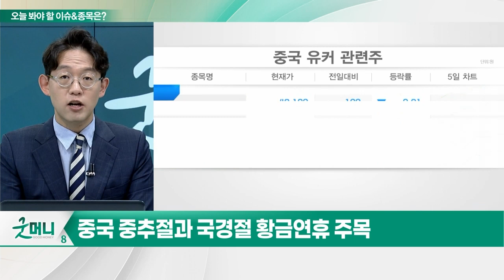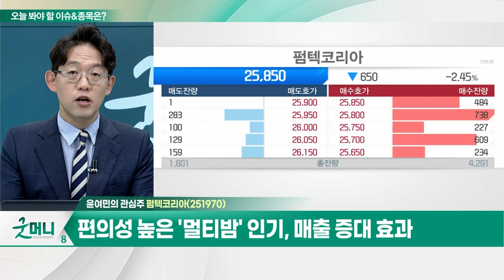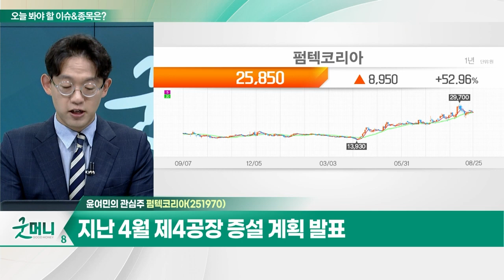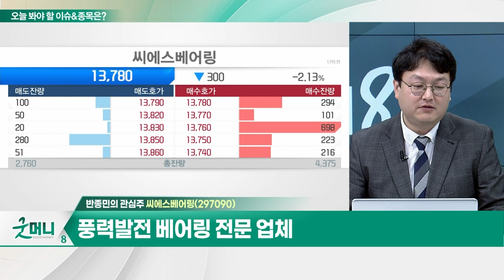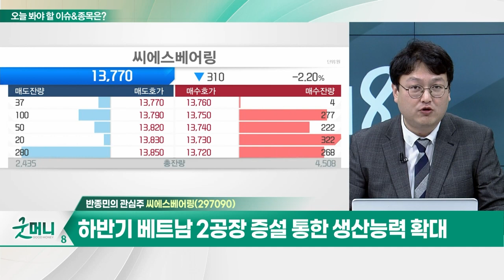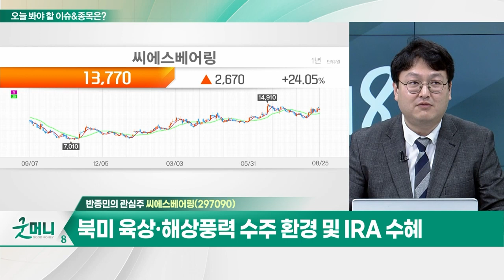펌텍코리아(251970)... 2분기 영업익 104억원… 역대 최대 실적 달성 / 씨에스베어링... 하반기 베트남 2공장 증설 통한 생산능력 확대_개장 관심주 (20230825)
Q. 화장품주, 유커 귀환에 화색돌까?
Q. 해상풍력, 중장기 성장 기대… 관련주는?

- 2분기 영업익 104억원… 역대 최대 실적 달성
- 국내 스틱형 용기 점유율 1위
- 편의성 높은 '멀티밤' 인기, 매출 증대 효과
- 지난 4월 제4공장 증설 계획 발표

- 풍력발전 베어링 전문 업체
- 하반기 베트남 2공장 증설 통한 생산능력 확대
- 북미 육상·해상풍력 수주 환경 및 IRA 수혜